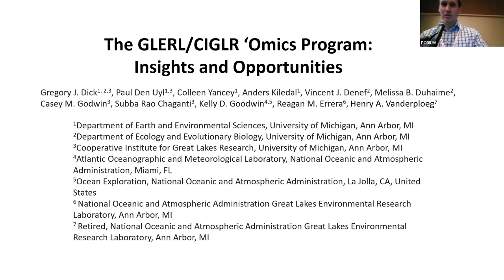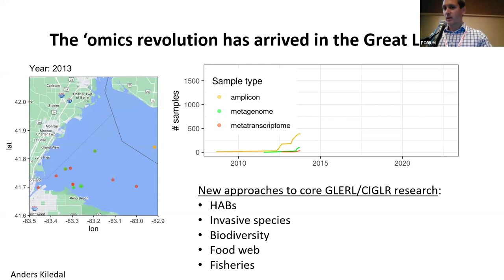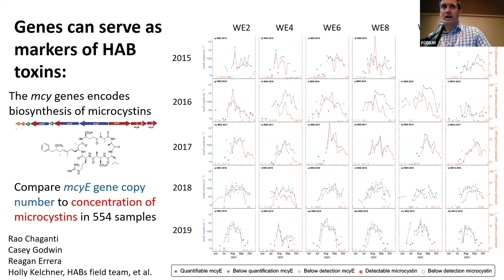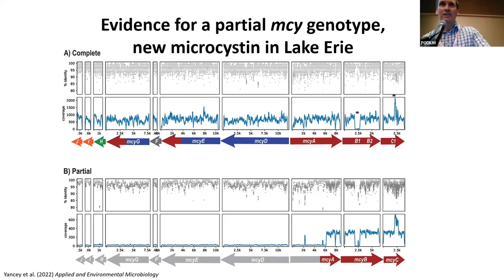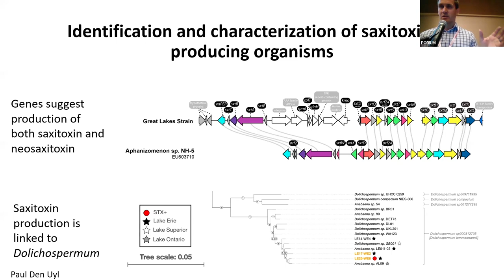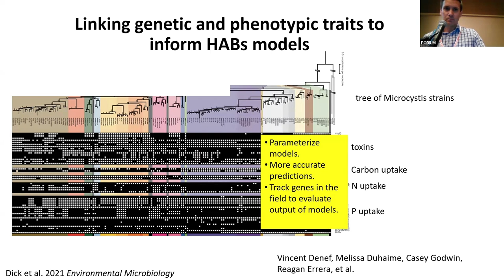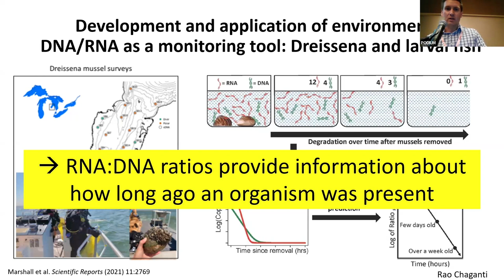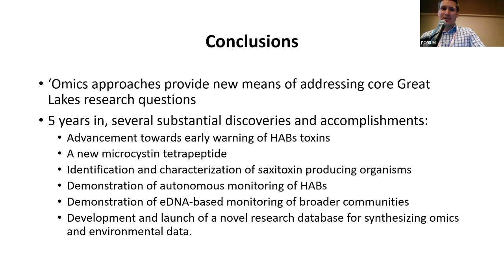Greg Dick - GLERL 50th IAGLR Presentation - May 24, 2024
Talk title: The GLERL/CIGLR Omics Program: Insights and Opportunities